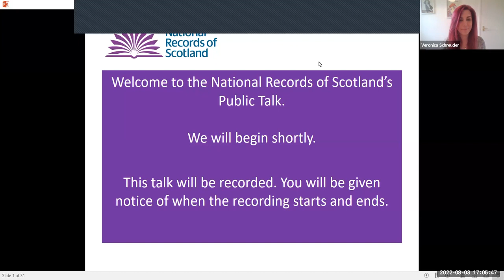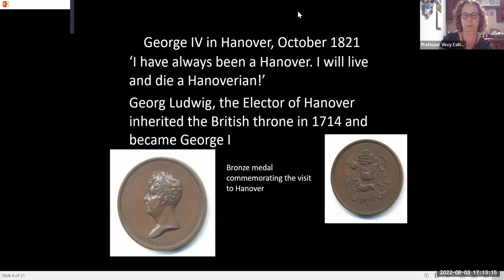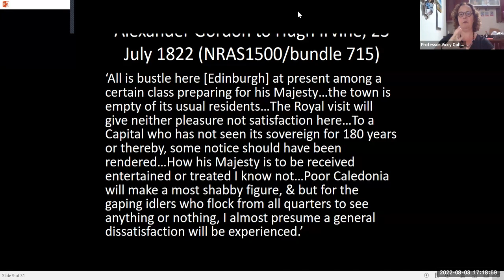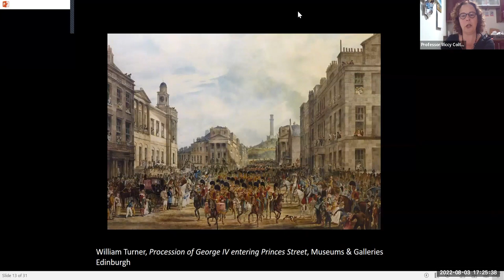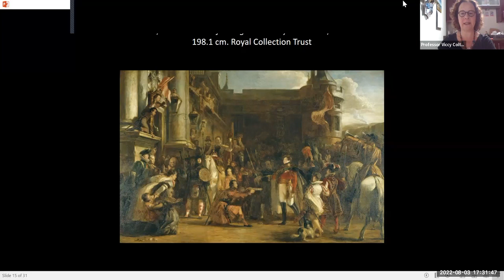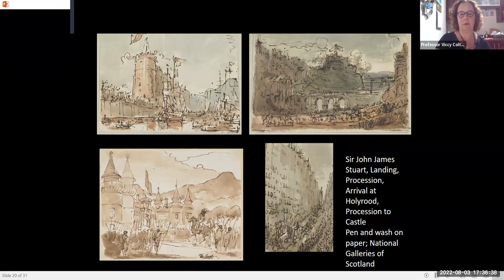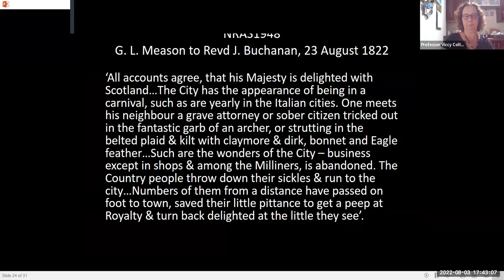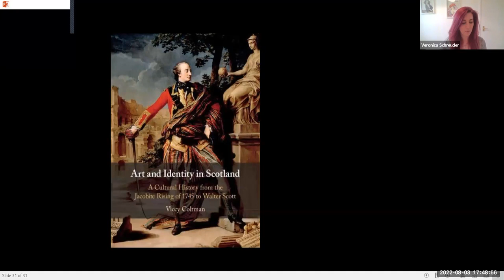Geordie; or 'tis two hundred years since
Speaker: Professor Viccy Coltman, History of Art, University of Edinburgh

This talk was given and recorded on the 3 August 2022.

This illustrated lecture by Professor Viccy Coltman, marked the bicentenary of the royal visit of King George IV to Edinburgh in August 1822. Drawing on material from her most recent book, Art and Identity in Scotland: A cultural history from the 1745 uprising to Sir Walter Scott, (Cambridge University Press, 2019; paperback, 2021), it considered the King’s infamous sojourn to the Scottish capital in terms of its preparations, its progress and its aftermath. Particular attention is given to archival accounts Viccy identified in the National Records of Scotland collection and via the National Register of Archives for Scotland. The title of her talk alludes to Waverley; or ‘tis sixty years since, Walter Scott’s Jacobite novel published in 1814. Scott, as is well known, was the pageant master for the royal visit which offered a spectacle of reconciliation between the descendants of former Jacobites and their Hanoverian monarch.